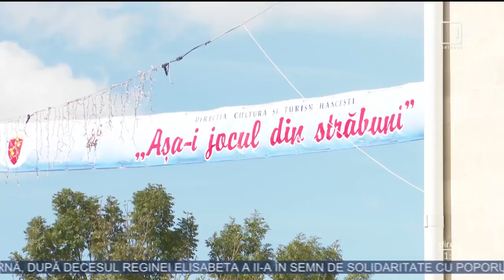Reprezentanţii diferitor etnii din ţară au participat la festivalul „Aşa-i jocul din străbuni”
Voie bună şi alai de sărbătoare în Sarata Galbenă, raionul Hânceşti. Reprezentanţii diferitor etnii din Republica Moldova şi-au prezentat tradiţiile şi portul popular, în cadrul Festivalul Internaţional de Cântec şi Dans Popular „Aşa-i jocul din străbuni”. De asemenea, cei prezenţi au gustat bucatele tradiţionale şi vinuri, iar în scuarul Casei de Cultură au avut parte de un târg al meşterilor populari din zonă.